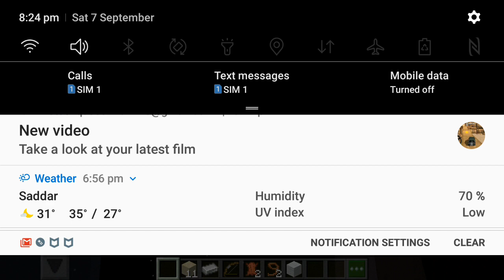My first gaming video minecraft build house part 5 final part